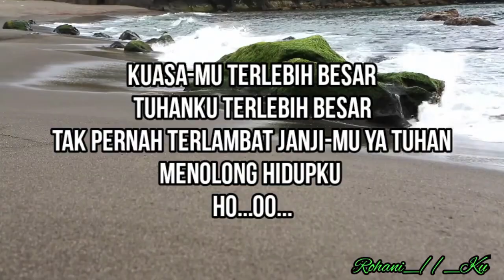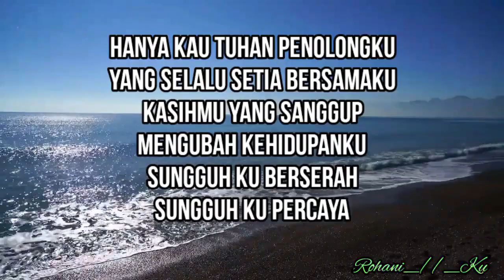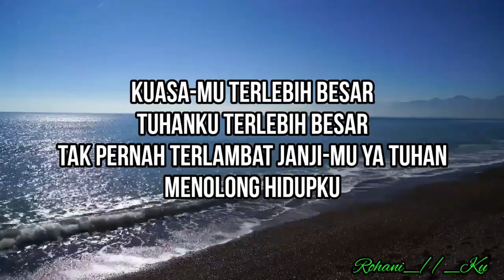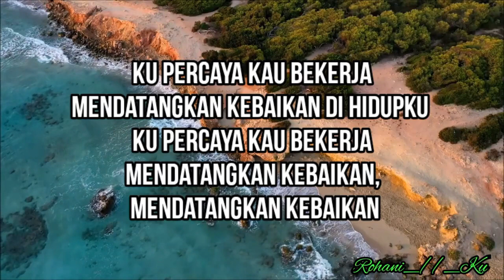SAPAAN TEDUH #566 SABTU 05 MARET 2022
Dibawakan oleh : Pdt.LUTHER EFRATA TARIGAN